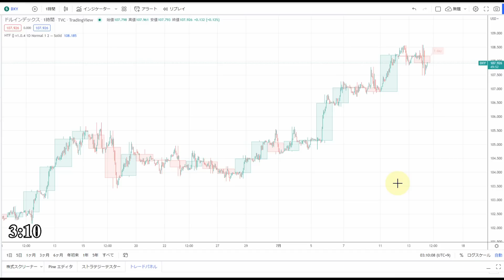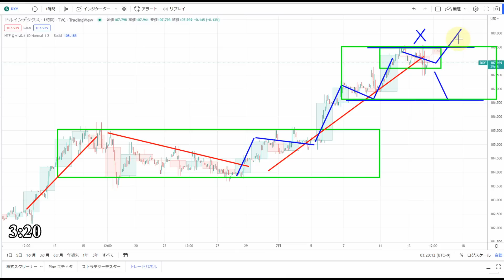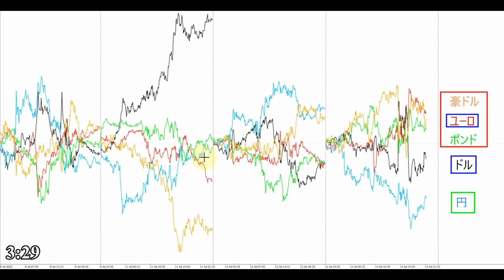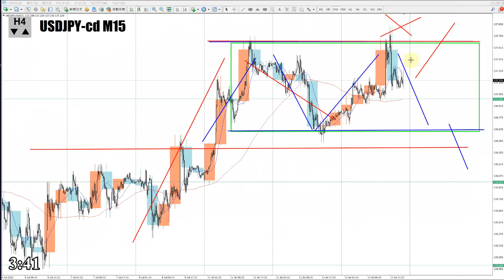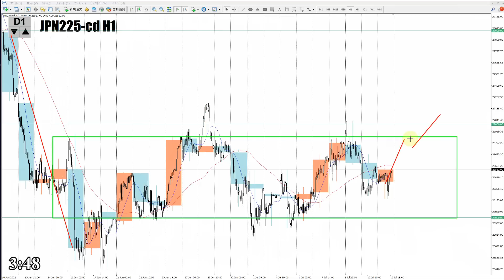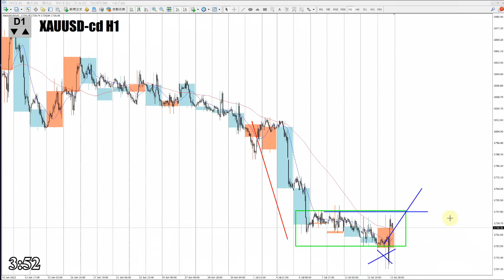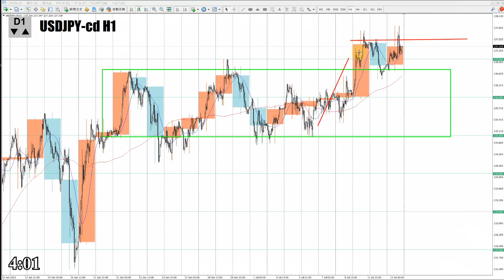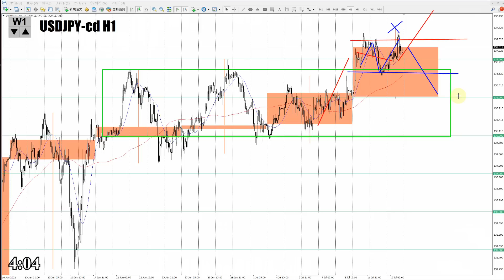【TAKA FX】ドル円為替相場の前日の動きをチャートから解説。日経平均、NYダウ、金チャートも。7月14日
【FOREX.com】
特典1．為替取引、株価指数取引の両方達成で7000円キャッシュバック。
特典2.　6/12　六本木ヒルズで行ったイベントでの勉強会動画プレゼント。
(過去に当リンクから開設していただいている方も同じ手順で動画プレゼント)

【Mi_Symbol】

0:00　ドルインデックス
6:42　ドル円
10:43　NYダウCFD
11:55　日経平均CFD
12:54　金CFD
14:08　原油
15:45　まとめ